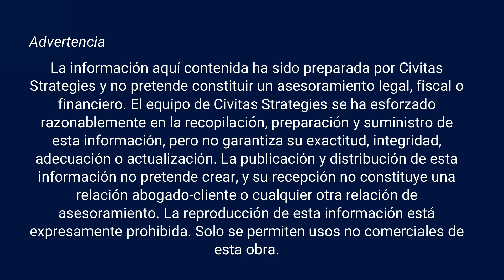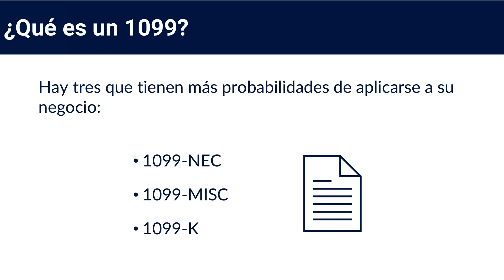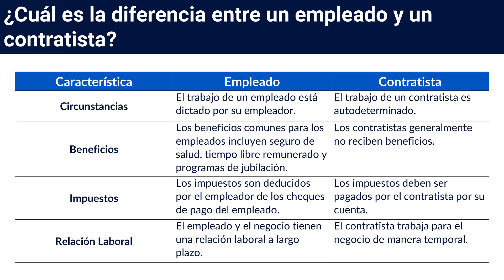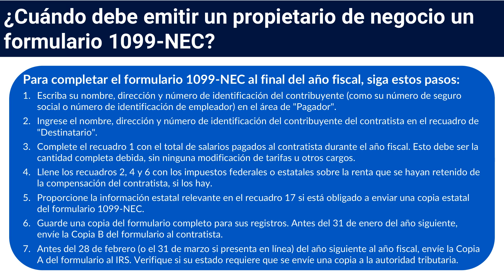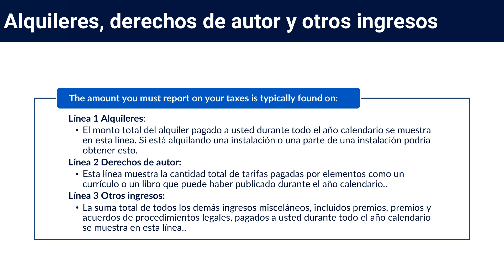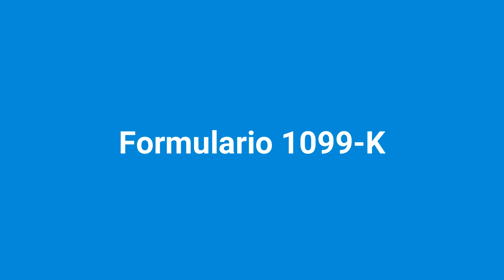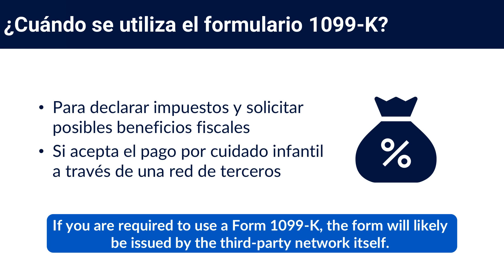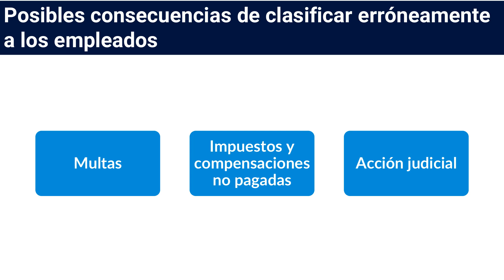¿Qué es un Formulario 1099?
Una guía paso a paso para comprender, emitir y recibir Formularios 1099